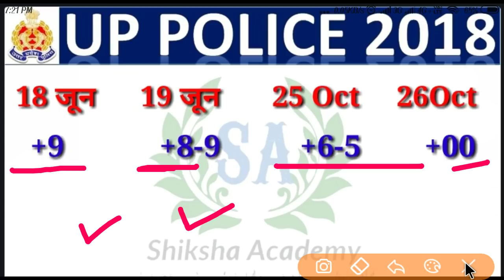उ. प्र. सेकंड रिजल्ट किस शिफ्ट के कितने नंबर बड़े// उत्तर प्रदेश पुलिस रिजल्ट गड़बड़ी